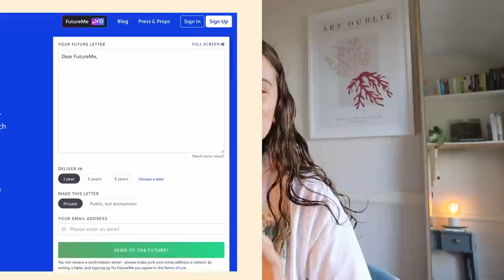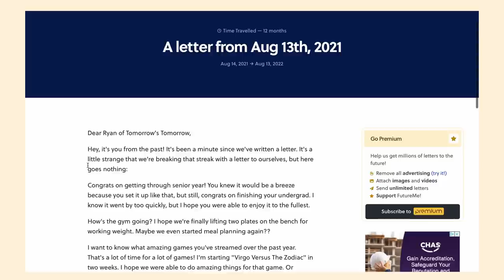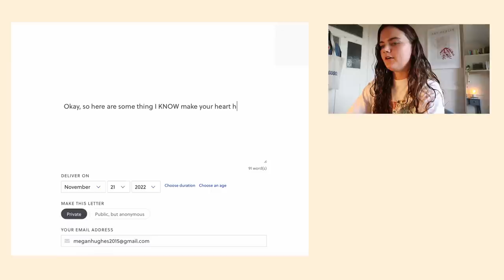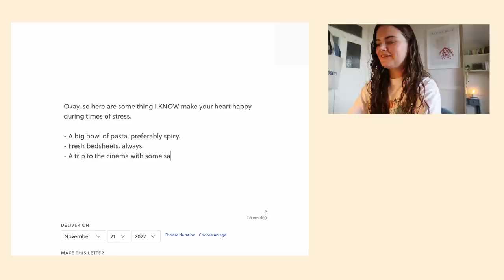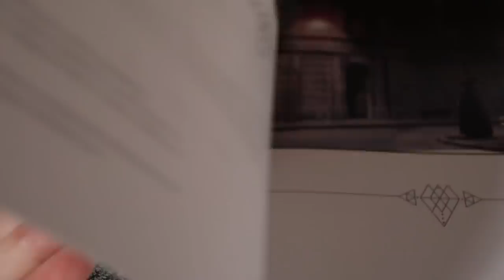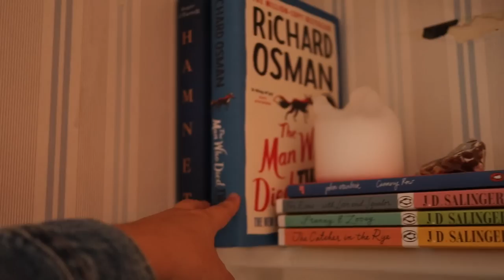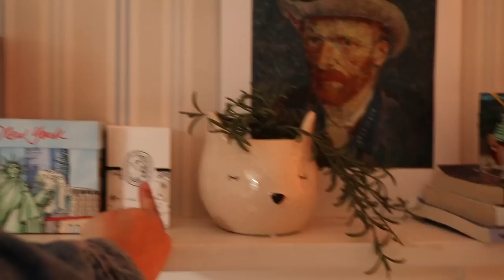Self care days 💘 autumn, rain and room decor | AD | Vlog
You deserve to show your future self some love 💘

I hope you guys enjoyed these couple of very chill and cosy days In my life, Autumn is just around the corner…

Love,
Meg x

Follow me 🧚🏼

 About me 💘
I’m 22

Equipment:
Canon M50
11-22mm/ 32mm and 15-45mm ef-m lens

Music Featured
And
Artlist